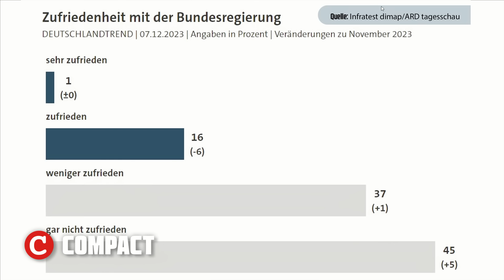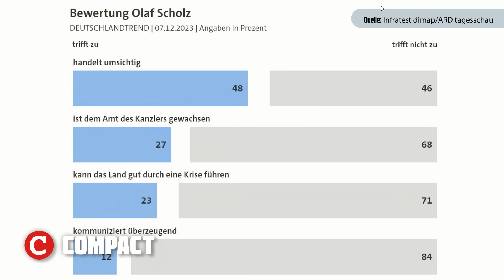Parteitag: Irre Sozis helfen AfD!💥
Stimmung, Genossen! Der unbeliebteste Kanzler in der Geschichte Deutschlands und seine immer bedeutungslosere SPD feiern sich auf ihrem Parteitag in Berlin selbst und lügen sich dabei in die eigene Tasche. Dass ihr spezieller Umgang mit der Realität weder ihnen noch dem Zustand der Partei noch den Bürgern hilft, möchte niemand hören. Doch einen positiven Effekt bringt es mit sich: Die AfD wird daran weiter erstarken, meinen Dr. Stephanie Elsässer und André Poggenburg im heutigen Brennpunkt des Tages.

Halten Sie unsere unabhängigen Nachrichten für wichtig? Diese Videoproduktionen kosten COMPACT eine Menge Geld. Mit einer Spende können Sie dazu beitragen, dass wir auch künftig auf Sendung sind: Via Pay Pal oder per Überweisung an COMPACT Magazin GmbH auf das Konto IBAN: DE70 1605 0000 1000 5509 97. Wollen Sie mehr von COMPACT TV sehen?